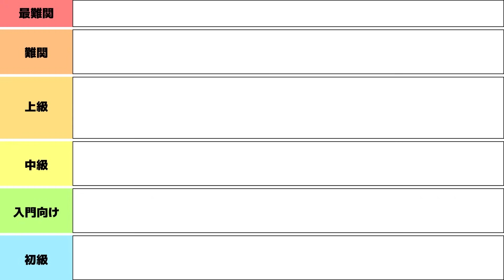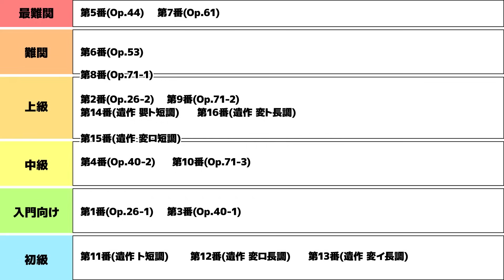【ピアノ学習者必見】ショパン『ポロネーズ』難易度表作成してみた！！【ピアノ雑記帳】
※この難易度表はポロネーズで完結しています。他作品と比較しての難易度ではありません。
同様に入門のクラスはポロネーズを初めて勉強するのに最適な作品を紹介しています。一般的な技術レベルでの入門ではありません。なので入門の下により平易な作品だがポロネーズを勉強するための入門作品とは言えない作品群の初級があります。

ショパンのポロネーズを難易度別にクラス分けしてみました！
コンサートでも好きで色々弾いている自分が
弾いてみた体感をお話させていただいています。
この動画を選曲の参考にしてみてください。

目次
00:01:45　第1番 嬰ハ短調 Op.26-1
00:04:03　第2番 変ホ短調 Op.26-2
00:06:10　第3番 イ長調 Op.40-1 『軍隊』
00:08:11　第4番 ハ短調 Op.40-2
00:10:11　第5番 嬰ヘ短調 Op.44
00:13:26　第6番 変イ長調 Op.53 『英雄』
00:17:57　第7番 変イ長調 Op.61 『幻想ポロネーズ』
00:22:30　第8番 ニ短調 Op.71-1
00:25:38　第9番 変ロ長調 Op.71-2
00:28:03　第10番 ヘ短調 Op.71-3
00:30:00　第11番 ト短調 Op.posth.
00:31:26　第12番 変ロ長調 Op.posth.
00:33:00　第13番 変イ長調 Op.posth.
00:34:42　第14番 嬰ト短調 Op.posth.
00:36:48　第15番 変ロ短調 Op.posth. 『別れ』
00:39:27　第16番 変ト長調 Op.posth.
00:41:26　おわりに

本動画で取り上げた動画

【西野　智也のピアノ雑記帳】

ピアノを弾く人のための為になる話をしていきます。音楽の『本質』を追求したい方にはきっと同感していただけると思います。クラシックを聴く専門の方にも分かり易い解説を心がけていますが、本音でしゃべるあまり刺激が強くなりがちです。基本的に音楽を学びとして真剣に取り組んでいる方へ向けたものとなりますのでただ楽しく弾ければいいという方には受け入られないであろう厳しい内容になっていますのでご注意ください。

西野　智也(にしの　ともや)　ピアニスト、ピアノ研究家

国立音楽大学ピアノ科卒業。

大学卒業後に恩師である故イーゴリ・ニコノーヴィチ氏と出会い薫陶を受ける。レッスンを重ねロシアピアニズムに傾倒するようになる。師が亡くなって以降はモスクワでミハイル・リツキー氏の下で研鑽を積む。
以降、リュドミーラ・プルウーシニク氏、イーゴリ・レベデフ氏にピアノをユリア・レヴ氏に伴奏法を師事している。

また若い頃から過去の大演奏家の演奏と音に魅了され当時使用されていた楽器に興味を持つ。
ピアノ演奏を語る上で外すことのできない黄金期の銘機を求め日本全国でピアノ探訪を行い撮った音源を『ピアノを聴く動画』としてYouTube上で公開しアンティークピアノの魅力を発信している。

現在千葉県在住。

詳しいプロフィールはこちらのリンクをどうぞ！

 【西野智也のHP】レッスンお申し込みもコチラから